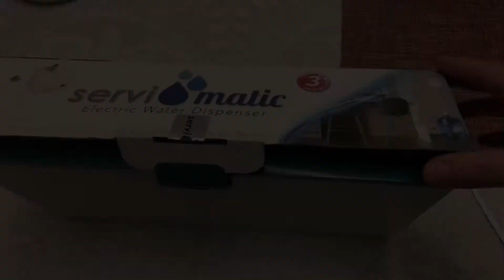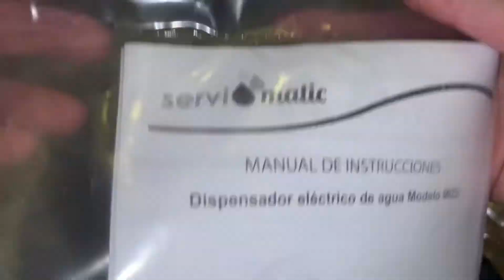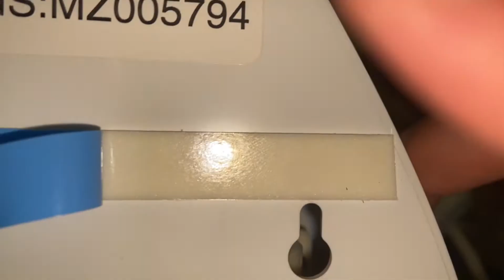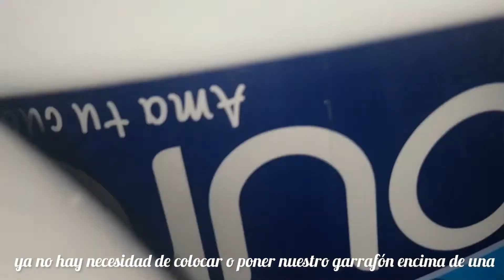Ya no cargues el garrafón de agua dispensador eléctrico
Un review del dispensador de agua para garrafón de marca Servimatic modelo Mitzu